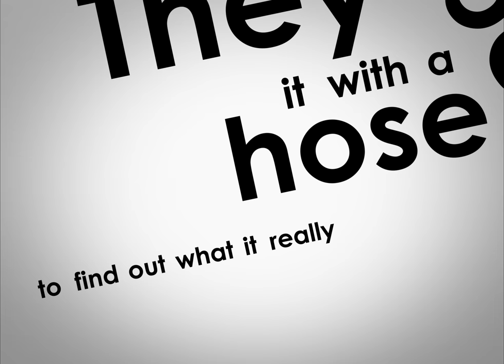Introduction to Poetry (Poem by Billy Collins) - Kinetic Typography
This project was created by Eddy Sung, a freshman majoring in Biochemistry at the Georgia Institute of Technology. The kinetic typography project was submitted as an assignment in a first-year writing and communication class, ENGL 1102: "Poetry On and Off the Page," taught by Dr. Jennifer Holley Lux. Georgia Tech's Writing and Communication Program emphasizes multimodality.

Softwares used: Adobe After Effects + Audition CC
Ending music: Mi Angel by Johannes Linstead